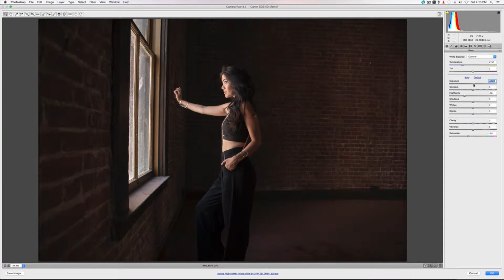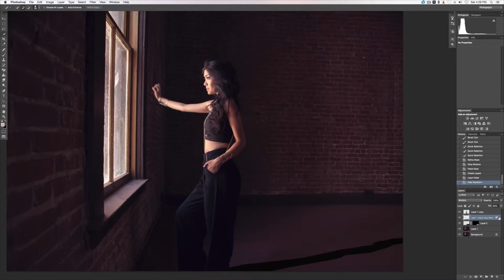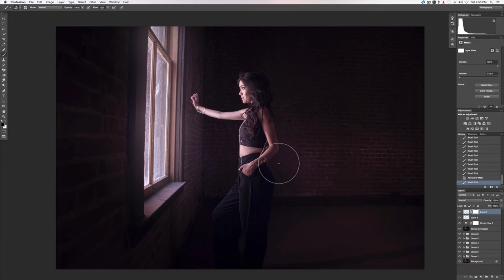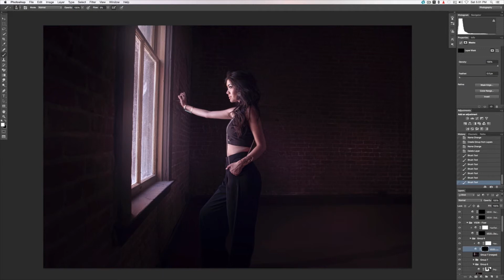Nothing Else Matters